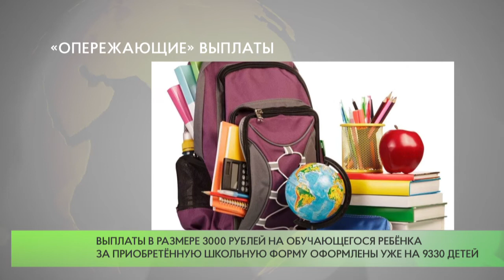«Опережающие» выплаты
Подмосковные семьи смогут получить «опережающие» выплаты на детей за сентябрь уже в августе месяце. Также выплату за приобретенную школьную форму могут оформить многодетные семьи. Об этом сообщила министр социального развития региона Ирина Фаевская. Министр отметила, что следующая выплата детского пособия будет производиться только в октябре.